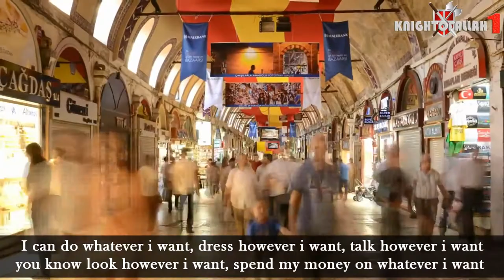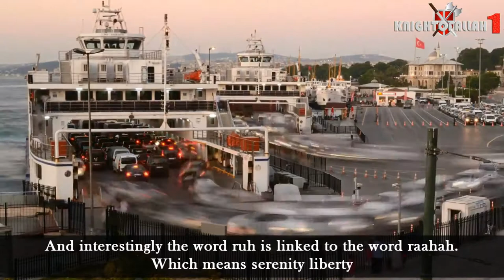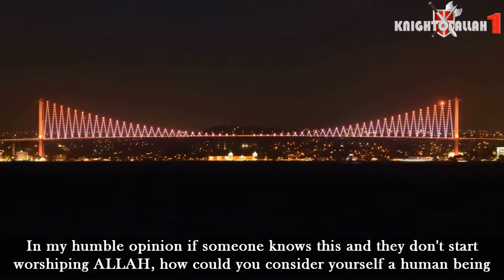True Liberty ᴴᴰ ┇Daw'ah Diaries ┇ Br Hamza Tzortzis & Ustadh Nouman Ali Khan ┇ TDR ┇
This is a very thought provoking video asking the viewer to question his or her identity.  To really benefit from this I recommend you truly listen with an open mind and tentative heart.

The line of questions very much hit home on the everyday experiences we have and how they actually shape our personality and our life decisions.  If you truly want to know if your are "Free" and the concept of true Liberty please sit back and enjoy.